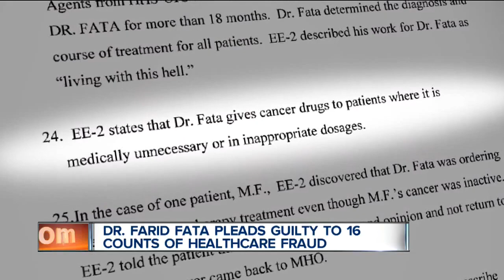Dr. Farid Fata pleads guilty